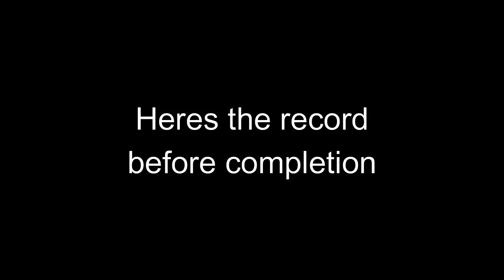when you beat your first demon in GEOMETRY DASH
I used to geometry dash for fun a long time ago but recently i took it up as a challenge. After beating all main levels (apart from the demons), i decided it was time to beat my first demon.

I chose Speed Racer cuz its easy. but its still a demon.

This is a great level and i'd recommend it to anyone wanting to beat a known demon but tbh its too easy to be an easy demon but im not complaining. Only the quick speed changes feel unbalanced to me, but apart from that it was really fun to play. Thanks ZenthicAlpha.

I also added memes to the vid so it wouldnt be bland and boring to watch. Hope you enjoyed!

Level: Speed Racer
Creator: ZenthicAlpha
Song: Chaoz Impact by ParagonX9
Attempts: 898
Record before completion: 96%
Fails before completion: 3 [at 94 twice & 96 once]